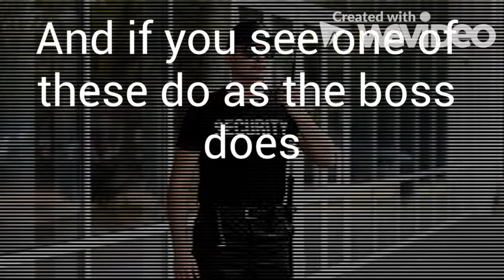Criminal guide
I am a i am criminal